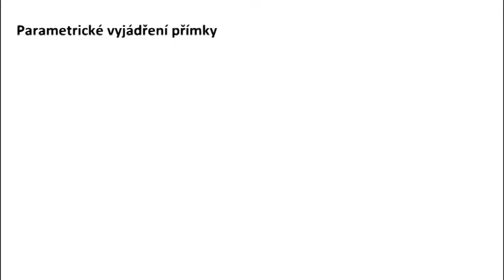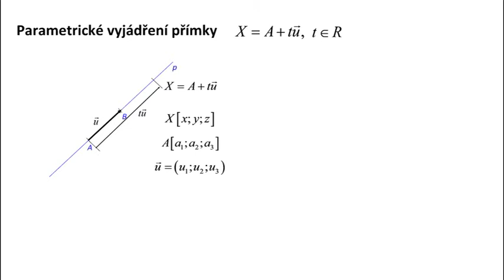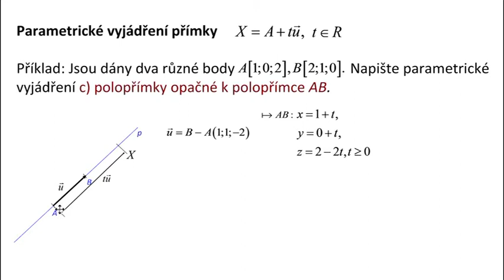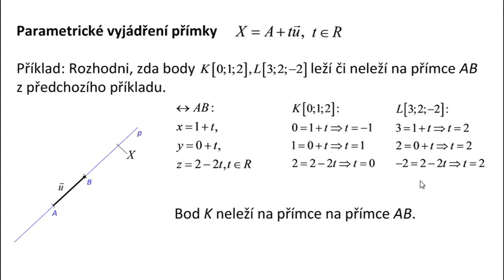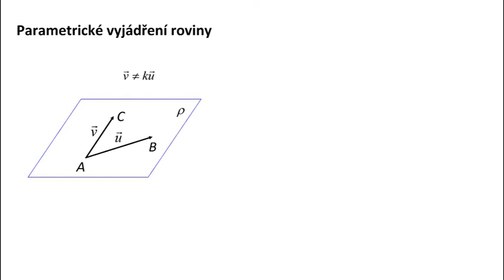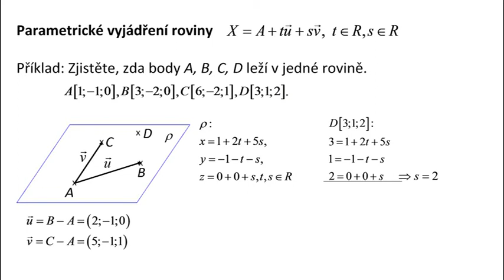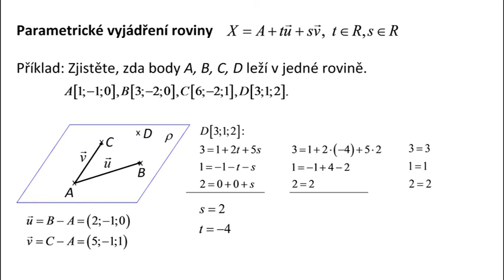Ri116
Parametrické vyjádření přímky a roviny